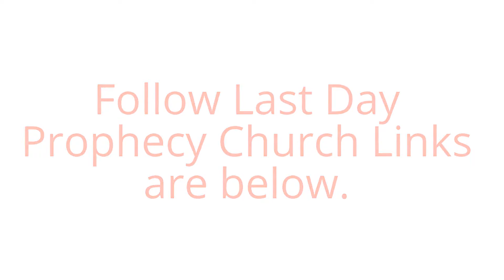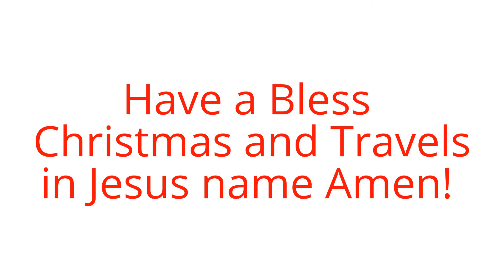Merry Christmas from Our House to Yours 2016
Evangelist/ Pastor Vicky Marie Fonder/CEO @ Last Days Prophecy Church ( Since 2013 ) Bringing you Prophetic Headline Breaking News Matching Biblical Prophecy, In & Out of Season Word of God & Lifting up Jesus Christ as Lord and Savior!
Follow the latest Breaking Headline News Around the World Matching Bible Prophecy 24/7: